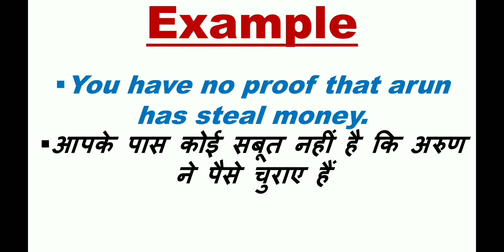Proof meaning, proof meaning in hindi, proof ka kya matlab hai, proof meaning with example